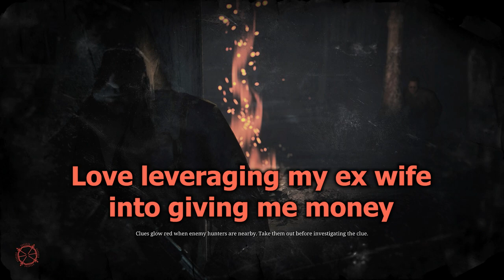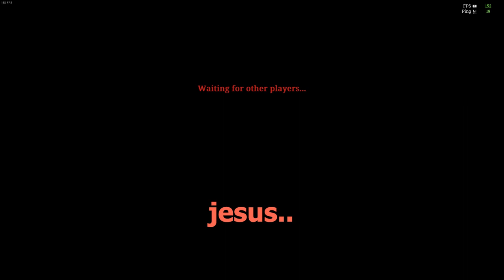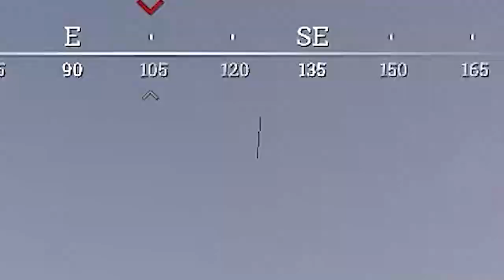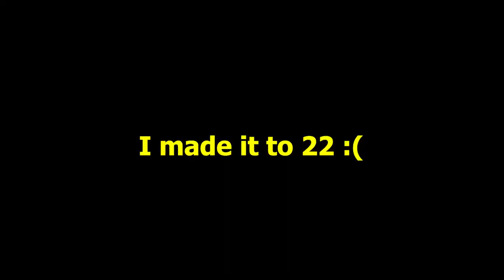THE 50 HOUR EXPERIENCE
HEY
I've been playing Hunt Showdown for the past month and gathered a whoooole bunch of clips and decided to finally do something with them so I hope you enjoy this upload :)

- My Microphone
- My Mixer
- My Mic Stand
- My Keyboard
- My Mouse
- My Mousepad
- My Headphones
- My Lighting
- Budget USB Mic Recommendation
- Budget XLR Mic Recommendation